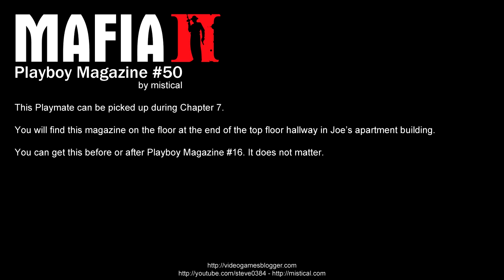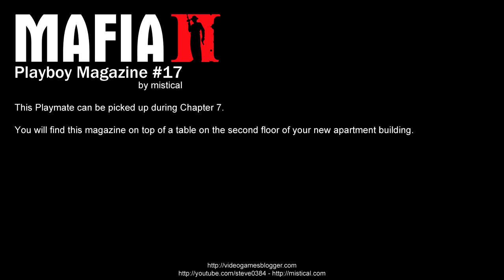Mafia II - Playboy Magazines Locations Guide Chapter 7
This Playboy Magazine Locations Guide is entirely censored.